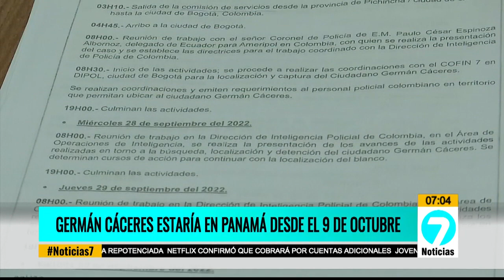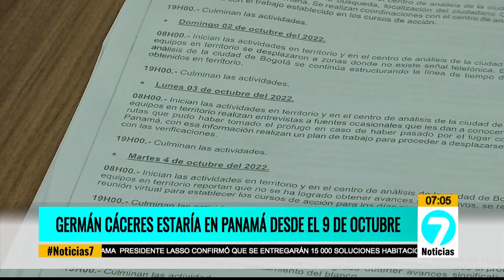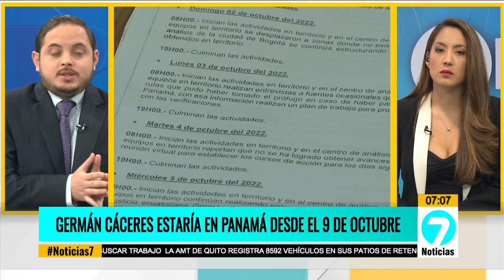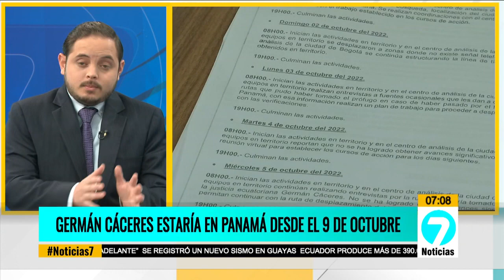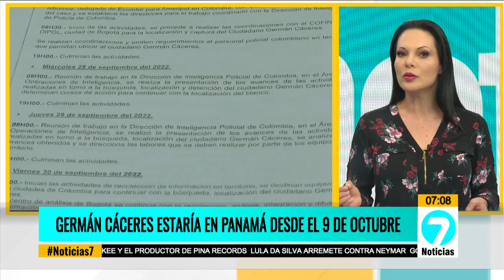Noticias7 | Emisión matinal 20 de octubre de 2022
Los temas de hoy son:
- El COE Nacional eliminó los requisitos de ingreso al Ecuador continental así como a las Islas Galápagos debido a los bajos índices de contagio del covid - 19.
- La Policía Nacional no podría investigar en Panamá y Colombia sobre el paradero de Germán Cáceres frente al caso de María Belen Bernal.
- Gobierno inauguró la primera etapa de la Unidad Educativa en Cayambe con una inversión de 6.5 millones de dólares.
- El presidente de Estados Unidos, Joe Biden prometió defender el aborto ante el congreso si su partido gana las elecciones.
- China entregó a Catar dos osos pandas gigantes para el Mundial de fútbol de 2022.
Infórmate en Noticias7